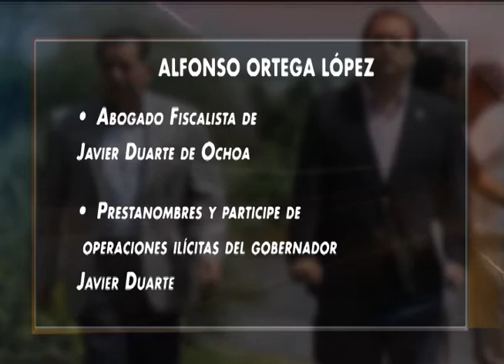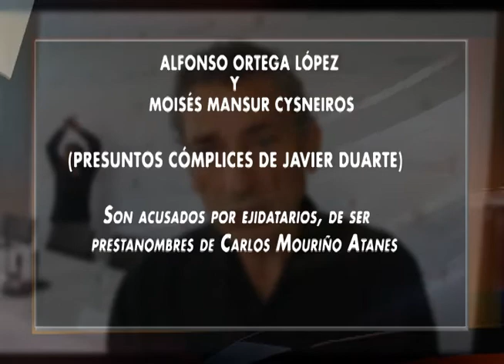Reforma: vinculan a Javier Duarte como socio de la Familia Mouriño